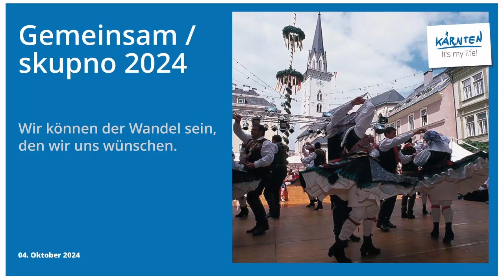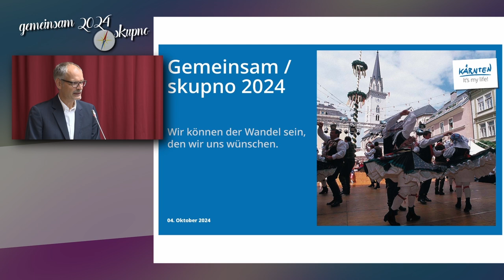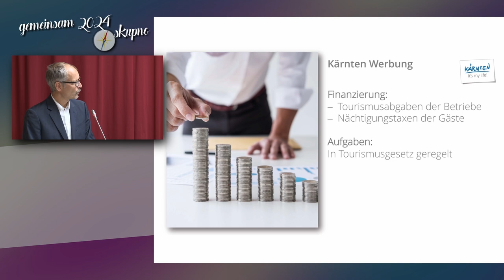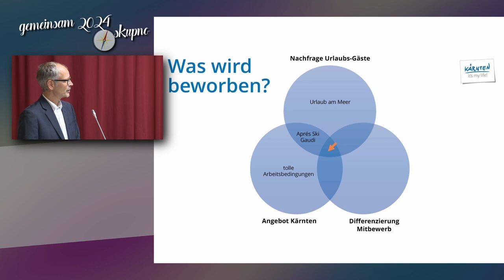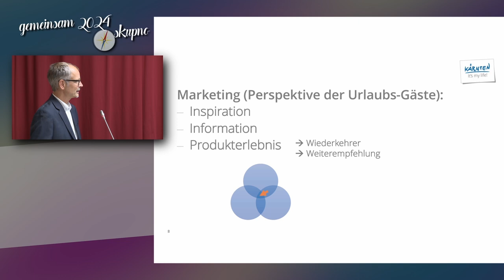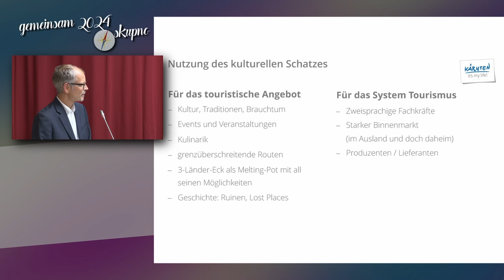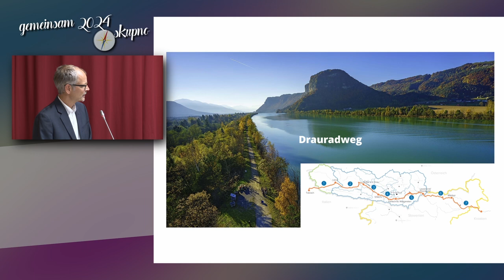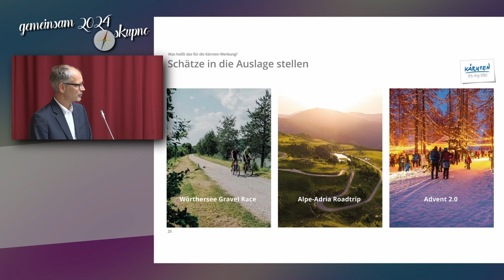Gemeinsam2024skupno: Klaus Ehrenbrandtner,Geschäftsführer der Kärnten Werbung/ Poslovodja Kärnten W.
Konferenz der Hermagoras vom 03. bis 05. Oktober 2024
VOLKSGRUPPEN UND ZWEISPRACHIGKEIT ALS WIRTSCHAFTSFAKTOR

Konferenca Mohorjeve od 03. do 05. oktobra 2024
NARODNE SKUPNOSTI IN DVOJEZIČNOST KOT GOSPODARSKI DEJAVNIK
Wer sind wir?
Der Hermagoras Verein in Klagenfurt (slowenisch: Mohorjeva družba v Celovcu, kurz auch nur Hermagoras / Mohorjeva genannt) wurde 1851 auf Anregung des Bischofs Anton Martin Slomšek von Kärntner slowenischen Intellektuellen in Klagenfurt / Celovec gegründet. Das Hauptanliegen des Vereins besteht in der Pflege und Erhaltung der slowenischen Sprache und Kultur, in der Entwicklung von Bildungsangeboten, der Forcierung des friedlichen Zusammenlebens der deutsch- und slowenischsprachigen KärntnerInnen, sowie der Stärkung gutnachbarschaftliche Beziehungen zwischen Österreich und Slowenien. Zentrales Ziel der Hermagoras/Mohorjeva ist es, Menschen zu bilden. Der Verein betreibt eine Buchhandlung, einen Verlag, eine Druckerei, eine private Volksschule samt Hort, einen Kindergarten, eine Kindertagesstätte, ein Studenten- und Schülerheim und ein Veranstaltungszentrum. Der gesamte Tätigkeitsbereich ist auf christlichen Grundsätzen begründet. Der Bildungsauftrag ist ein großes Anliegen.